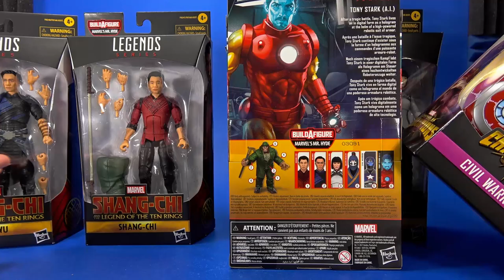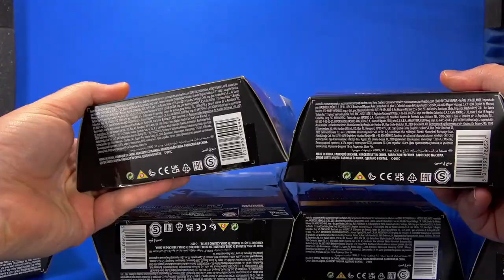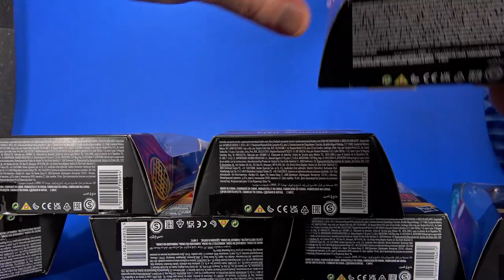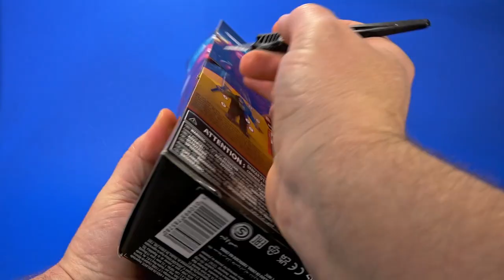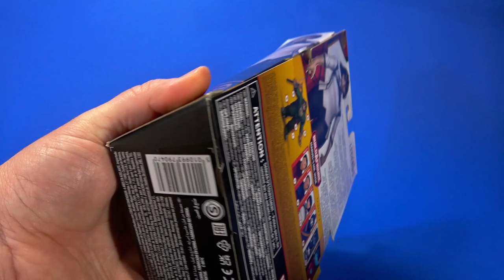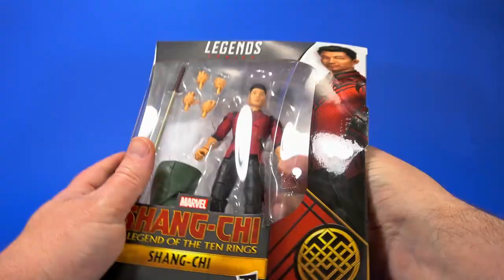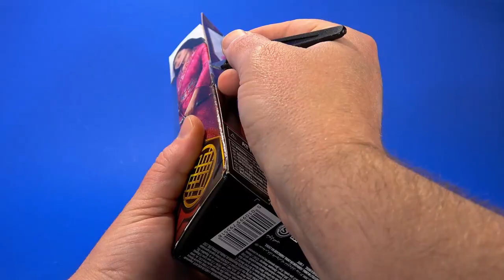Marvel Legends Shang Chi Mr. Hyde Wave Katy, Wenwu, Xialing, Death Dealer, Iron Man Review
The Shang Chi Marvel Legends wave is a nice change. Gets announced, gets distributed, gets shipped, gets in the display, not a lot of wait at all. And hasbro did a fantastic job with Wenwu, Xialing, Death Dealer and the Target exclusive Katy. For comic characters, Iron Man, Civil Warrior, and Mr. Hyde aren't too shabby, but a lot of reuse and don't fit the theme. Either way, toys are toys!

00:00 Intro
01:42 Packages
03:01 Civil Warrior Unboxing
03:13 Civil Warrior Figure
04:43 Civil Warrior Articulation
05:17 Civil Warrior Accessories
05:53 Civil Warrior Size and Comparisons
06:12 A.I. Tony Stark Iron Man Unboxing
06:25 A.I. Tony Stark Iron Man Figure
08:18 A.I. Tony Stark Iron Man Articulation
08:50 A.I. Tony Stark Iron Man Accessories
09:29 A.I. Tony Stark Iron Man Size and Comparisons
09:41 Wenwu Unboxing
09:55 Wenwu Figure
12:28 Wenwu Articulation
13:31 Wenwu Accessories
13:46 Wenwu Size and Comparisons
14:08 Xialing Unboxing
14:18 Xialing Figure
16:26 Xialing Articulation
17:00 Xialing Accessories
17:32 Xialing Size and Comparisons
17:41 Death Dealer Unboxing
18:00 Death Dealer Figure
20:21 Death Dealer Articulation
20:59 Death Dealer Accessories
21:21 Death Dealer Size and Comparisons
21:33 Shang Chi Unboxing
21:43 Shang Chi Figure
23:24 Shang Chi Articulation
24:06 Shang Chi Accessories
24:31 Shang Chi Size and Comparisons
24:45 Mr. Hyde Build
25:06 Mr. Hyde Figure
27:06 Mr. Hyde Articulation
27:43 Mr. Hyde Accessories
28:11 Mr. Hyde Size and Comparisons
28:25 Katy Unboxing
28:39 Katy Figure
30:58 Katy Articulation
31:40 Katy Accessories
33:27 Katy Accessories
33:40 COMPARISON TIME!
33:59 Thoughts
35:01 Outro